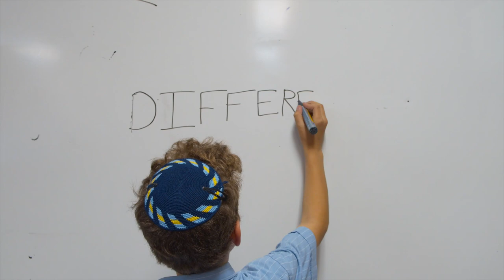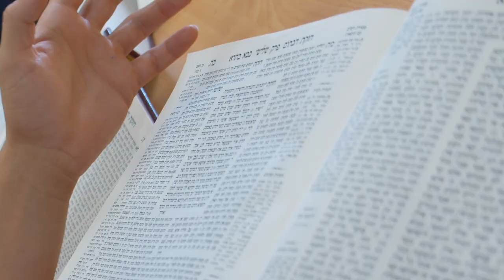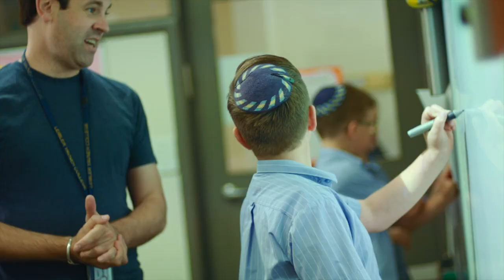This is Yavneh.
Leibler Yavneh College in Melbourne Australia presents an inspirational video on the Yavneh Difference.